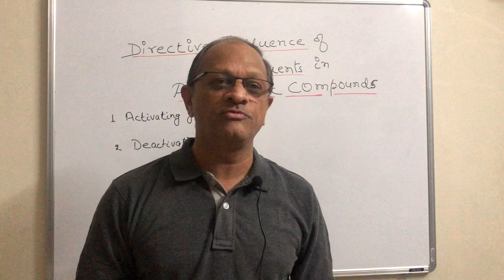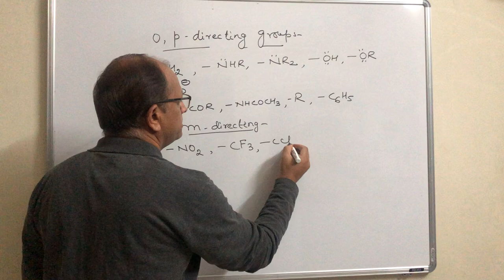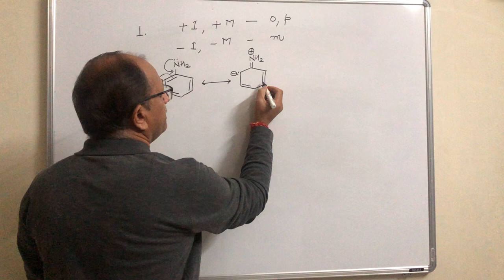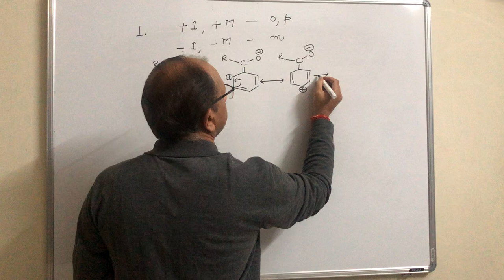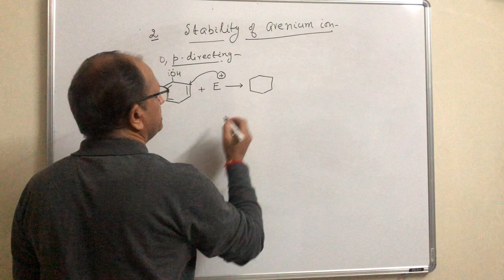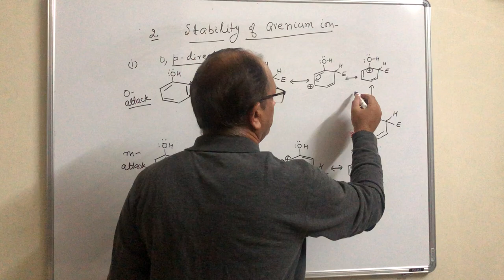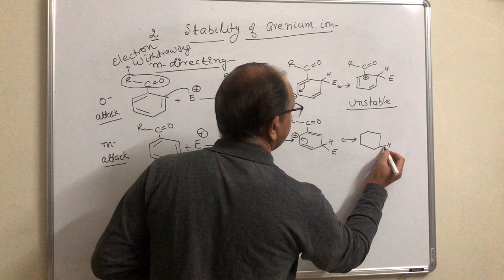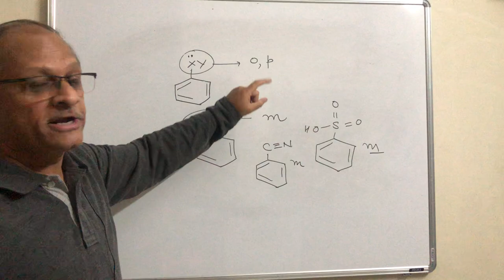Directive influence of substituents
This is a useful part of the organic chemistry and an important part of degree and post graduate classes and for different competitive exams